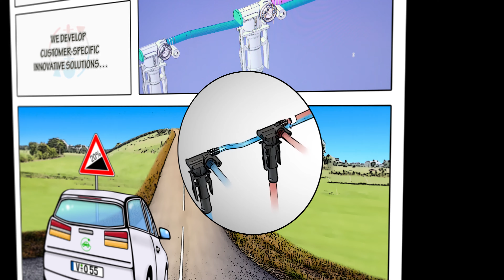VOSS Thermal Management Short Story 2